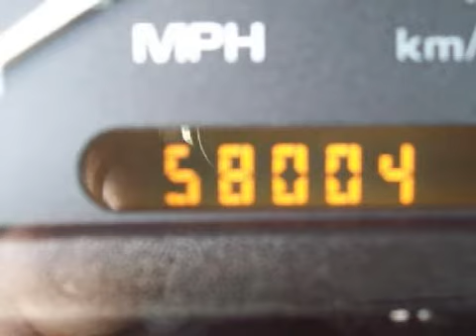2001 Chevrolet Cavalier Neenah WI 54956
Year: 2001
 Make: Chevrolet
 Model: Cavalier
 Engine: 2.2L I-4cyl
 Trans.: a
 Exterior: Black
 Miles: 57,995

 150 N Green Bay Rd